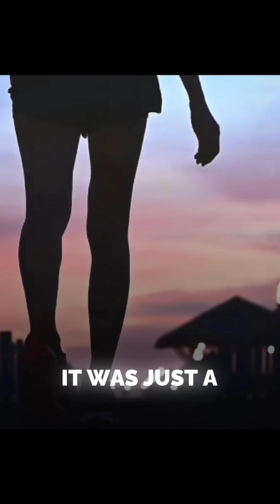MOST POWERFUL Nuke in HISTORY.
What’s the most powerful explosion ever caused by humans? Meet the Tsar Bomba, the biggest nuke of all time! This 50-megaton hydrogen bomb was so powerful that its shockwave circled the Earth three times and its mushroom cloud soared 40 miles high—seven times taller than Mount Everest! But why did the Soviet Union build such a monstrous weapon? And what happened when they tested it?

In this video, we break down the mind-blowing power of Tsar Bomba, the Cold War arms race, and the terrifying impact of nuclear weapons. If you love history, science, and insane "What If" scenarios, this is a must-watch!